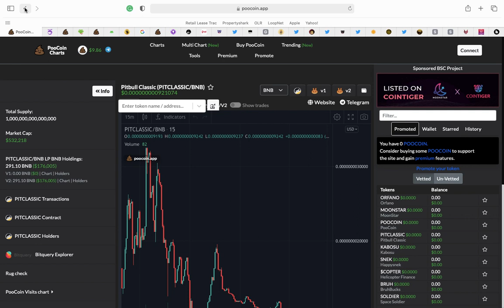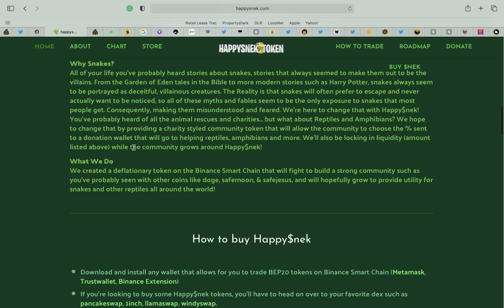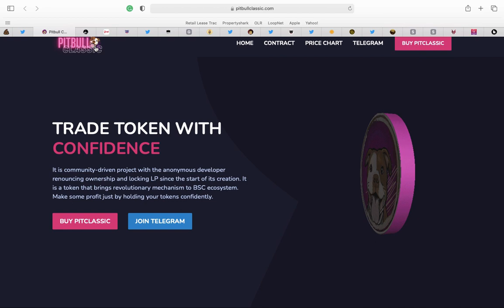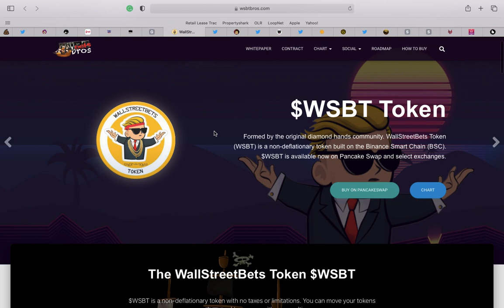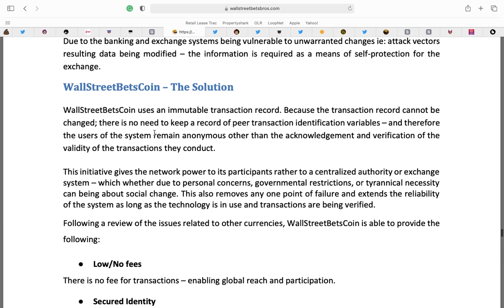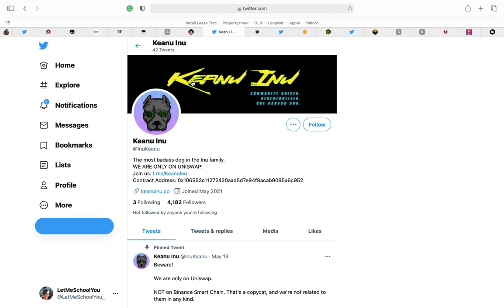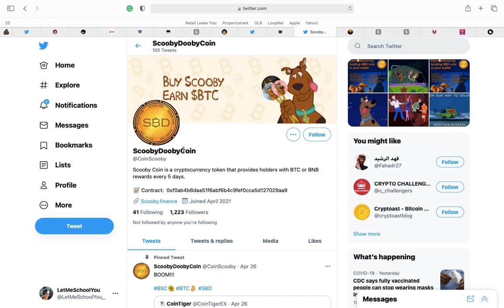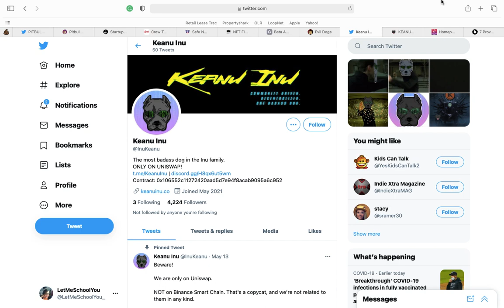May 14, 2021 new cryptos to check out snek slips helicopter bruh keanu inu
I am not a financial advisor. I have no idea what I am doing, everything is trial and error. All info I share is meant for my personal friends so I do not have to repeat myself. I am new to crypto and am just telling my friends what I am doing and what I have figured out. You just happened to come across my page. Hi!

Don't have Binance you can get BNB on Kucoin and buy whatever crypto through pancake swap on trust wallet

Sidenote: BUY FEG on trust wallet with bnb for $5 fee vs Uniswap with ethereum where the fee was $50+

For IOS users enable browser in trust wallet
Open Safari Browser and then type in the URL: trust://browser_enable, then tap on Go.
A prompt will appear that will ask if you want to Open this page in “Trust”?, tap on Open.

The Trust Wallet app will launch and the DApp browser will be enabled.

Get BNB transfer to trust wallet (Download trust wallet app if you do not have it)
Swap BNB to SMart Chain - Click on BNB clickmore and swap to SMart chain.
If you have IOS you need to enable the browser in the app. Type trust://browser_enable in safari and your trust wallet will open up.
Open trust wallet app and click browser on the bottom.
When the browser open on the upper left corner make sure the icon is smartchain. If its a diamond thats ethereum, click it change it to smart chain. Now your browser in a smart chain browser and will open pancakswap to recognize the smartchain you have.
Search FEG. open the FEG site.
Scroll through site until you see buy on pancakeswap.
Click that. Pankcake swap will open up.  Make sure bnb is on top and FEG is on the bottom.
Click the wheel above bnb, enter the slippage manually to 2.6 and submit. Then swap if that doesn't work increase the slippage until it does.
If its not working make sure your browser is smart chain. That should work. Use the same protocol for safemoon, pig token, and safemars, You're welcome.